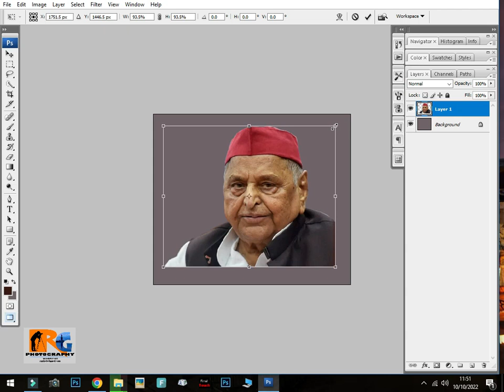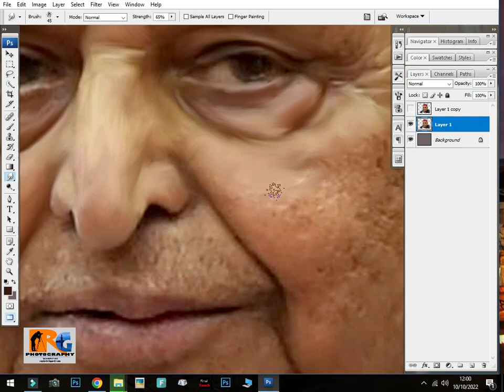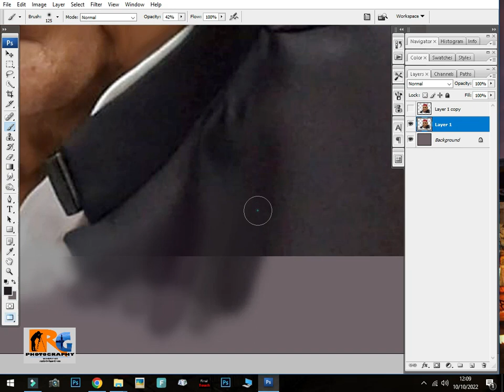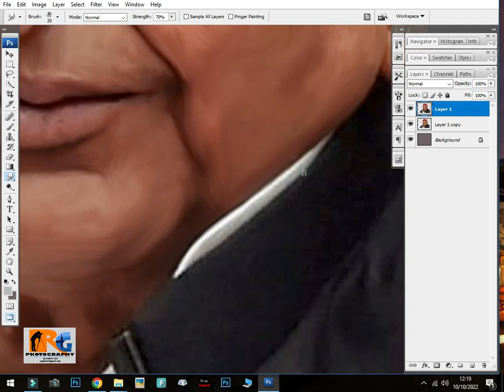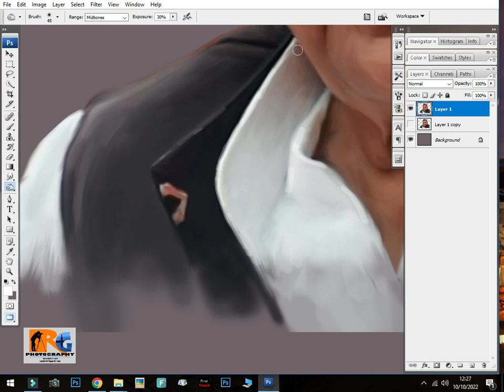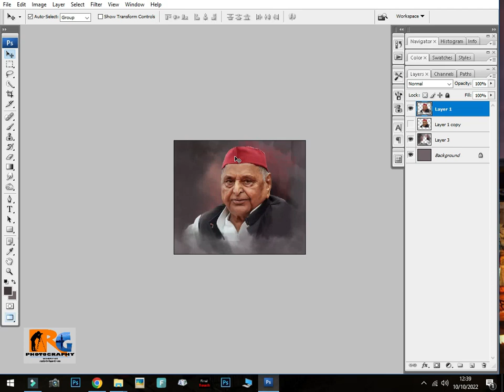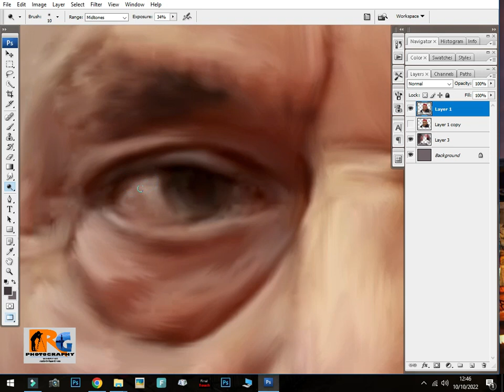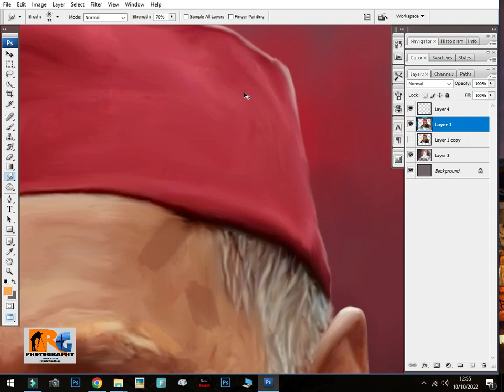Shri Mulayam Singh Yadav Ji....... Digital painting